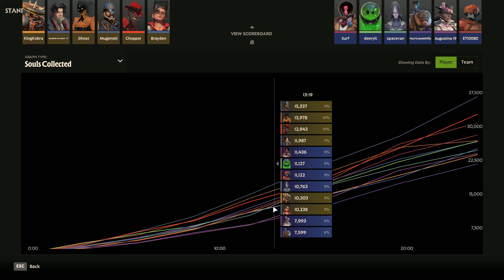Invisible Pocket Stomp (Full Deadlock Match)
👍 Click the like button if you like being invisible with every character